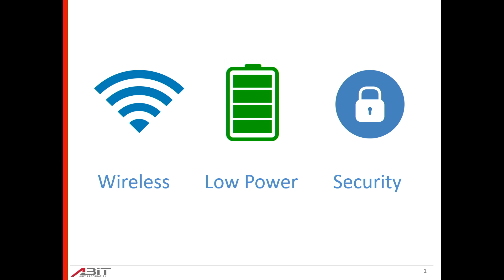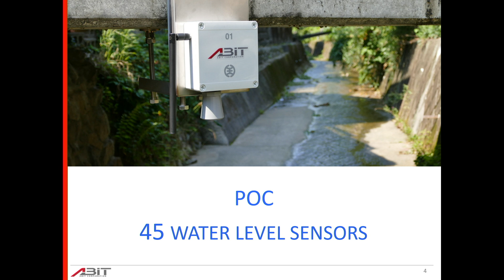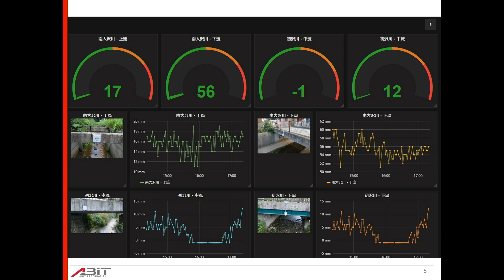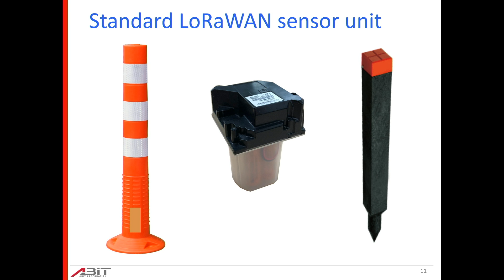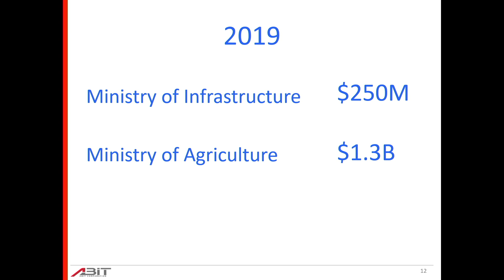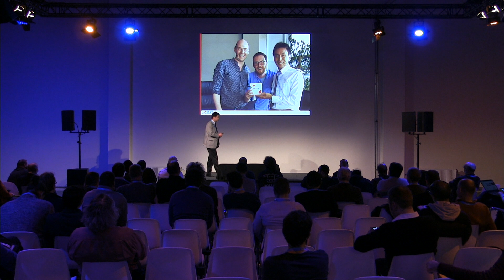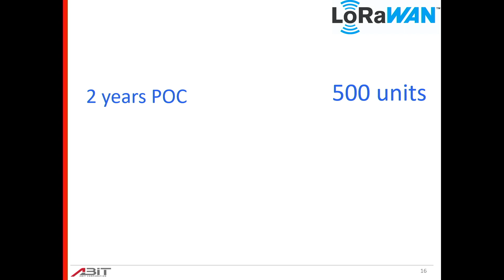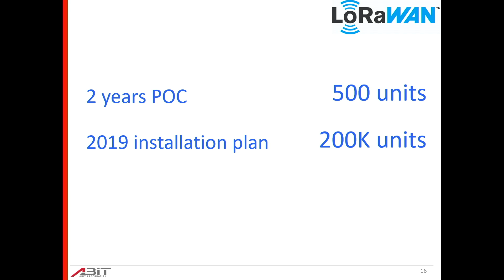LoRaWAN and disaster reduction - Takeo Hiyama (Abit) - The Things Conference 2019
LoRaWAN and disaster reduction.

Brief introduction of Wide area Natural Disaster monitoring. LoRa based products for Environment sensors and Utility smart meters

Mr. Hiyama is well known entrepreneur of PC and Telecom industries for more than 40 years experience. He has background of Wireless communication, Encryption and VoIP engineering. Also, he founded the several Tech companies in past and many of them are in public market. In recent, he has investing and advising activity for tech startups.